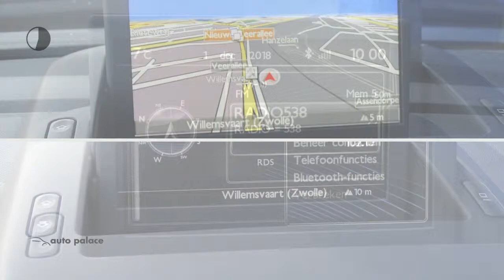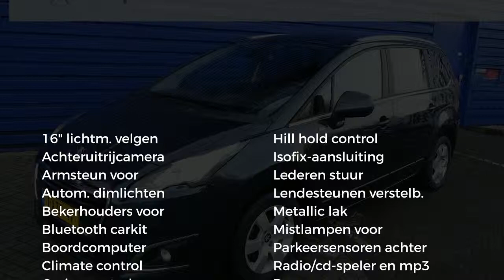Peugeot 5008 1.6 155PK STYLE |7 ZITS |NAVI |CLIMA |CRUISE